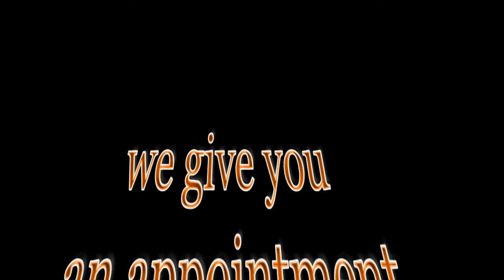Waterfront promo 2017